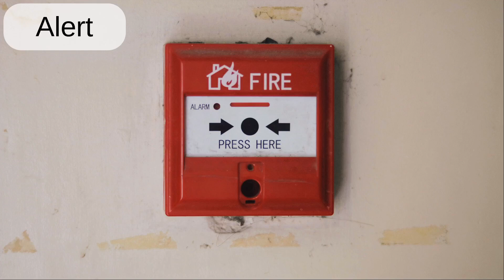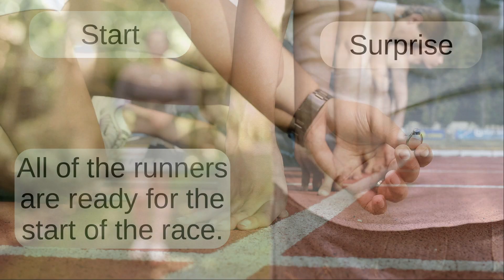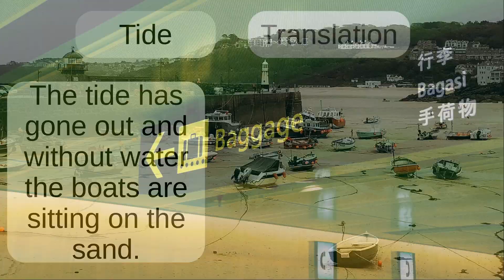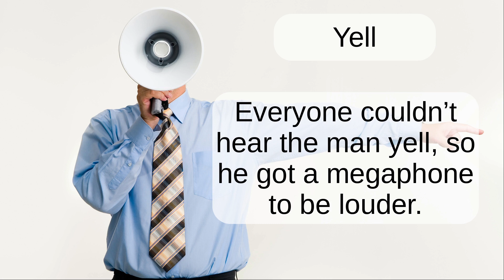Latest Recorded Supercut 19 (Various)- English word pronunciation with pictures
Ive put together a supercut of some recordings made recently. The latest recorded supercuts are a longer format video of the individual ones I'm uploading to the channel. Its not in any specific order or theme at the moment (i plan to do themed supercuts though), but its for people who prefer longer videos and I am not putting out notifications for each individual word video to subscribers.

Please let me know if you have any comments or feedback.

Words:
00:00 Alert
00:13 Allowance
00:23 Alphabet
00:33 Broadcast
00:44 Chase
00:53 Collar
01:01 Knitting
01:10 Martial Arts
01:19 Pasta
01:29 Saxophone
01:36 Start
01:44 Surprise
01:53 Tide
02:01 Translation
02:14 Treasure
02:23 Trophy
02:32 Violin
02:44 Volunteer
02:55 Wing
03:04 Wool
03:12 Worm
03:19 Wreck
03:29 Yell